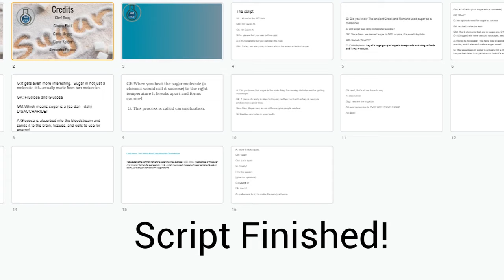MG Kids 2019-20 Project Highlights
Gianna Piatt, Gavin McGee, Gavin Kolder, and Alexandra DiCicco celebrate physics, chemistry and biology of cooking!  Their yearlong fellowship has included two films and a canceled field trip as the corona virus sent us home to finish several editing projects.

The MG KIDS learn chemistry and have fun cooking up Molecular Gastronomy recipes. Their advice... PLAY WITH YOUR FOOD!

This project was begun as a Grow a Generation Research Fellowship Program at Baden Academy Charter School.  Baden Academy is a public charter school in Western PA works to inspire personal excellence. They cultivate the inherent gifts and talents present in all children by providing a curriculum which integrates the arts and sciences in a highly interactive, hands-on environment.